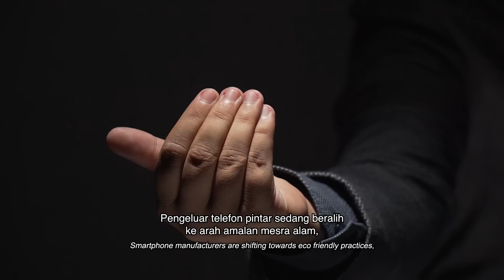How Smartphones Contribute to Global Warming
There is a growing concern over global warming. Learn all about it and how you can play your part in tackling it